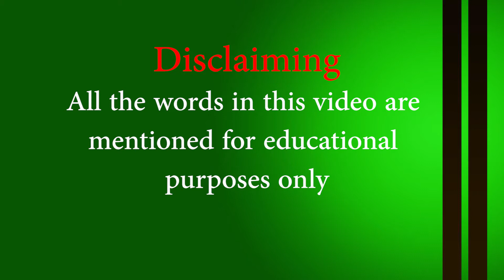Vocabulary of "Narcos" series - EP 11|| Arabic with Barazy [AraVid]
In thi s episode we will learn the Arabic meaning of some important words that have mentioned in Narcos series.
في هذا الدرس سنتعلم معنى بعض الكلمات المهمة التي ذكرت في مسلسل "ناركوس"
Hello All
I'm Muhammad Barazy from Syria, and I'm here to teach both of the (MSA)"AlfusHa" and the Shami dialect :D
I'll cover:
-The Arabic Alphabet pronunciation
- vocabulary & syntax
- Idioms
- the important grammar that you need in your daily life conversation
- cultural characteristics

سأعلمكم الكثير في اللغة العربية والهجة الشامية وسنتدرب سويا على طريقة النطق الصحيحة
عبر  فيديوهات تعليمية قصيرة اسبوعيا

تعلم اللغة العربية - learn Arabic